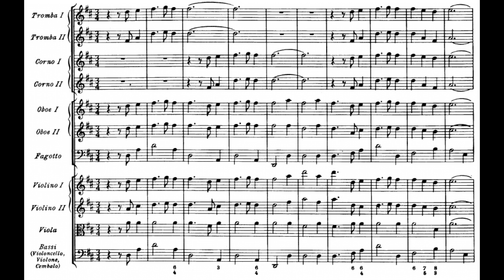Händel: Water Music - 14. Lentement (Loure) - Harnoncourt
Händel: Water Music
14. Lentement (Loure)

Nikolaus Harnoncourt